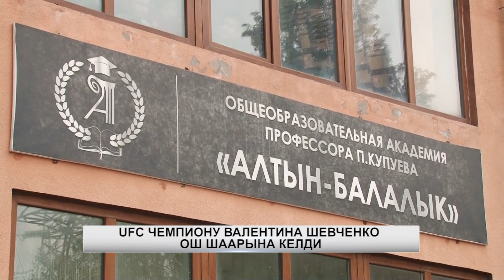UFC ЧЕМПИОНУ ВАЛЕНТИНА ШЕВЧЕНКО ОШ ШААРЫНА КЕЛДИ